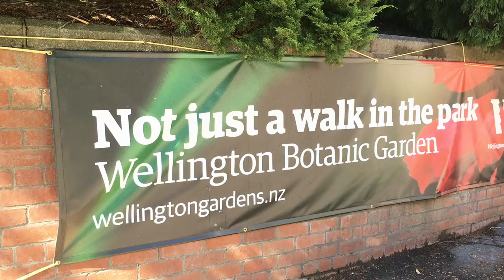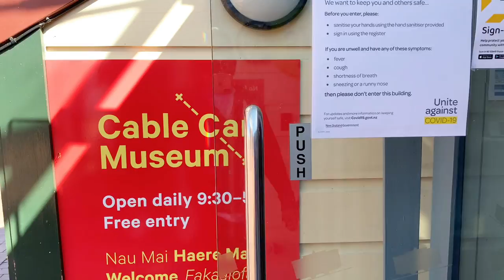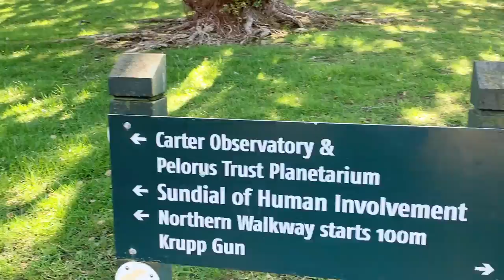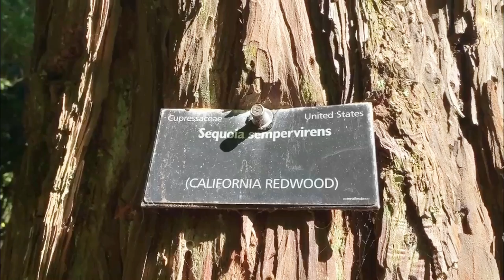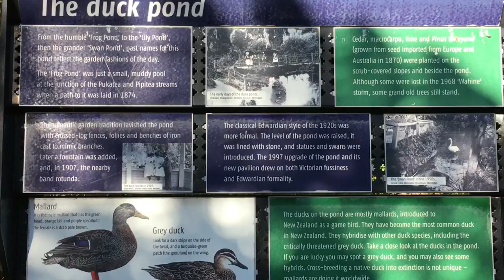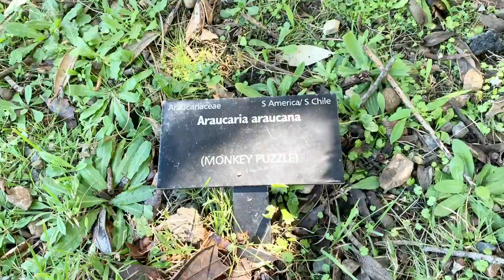Spring 2020 Botanic Garden Wellington New Zealand | Informative Video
In this video we went to one of the visited place here in Wellington.The Wellington Botanic Garden.

This Garden is a 25 hectares of spectacular views, protected native forest, and specialist gardens, this Botanic Garden is a Garden of National Significance.

This must-visit location includes the Children’s play area, Begonia House, the award-winning Lady Norwood Rose Garden which is bloom during December and the carter observatory & Pelorus Trust Planetarium. If you love walking the Botanical Garden also have heaps of walk track that you and your family and friends can explore.

Wellington Cable Car which opened in 1902 as a combined cable tramway and funicular, the Cable Car is one of the best-known works of promminent engineer James Fulton (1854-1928). Although it has been extensively modernised, it still uses the original tunnels and formation. Residents and students of the nearby University use this Cable Car daily going to office and school. This is one of the popular tourist attraction wherein you can also see the stunning view from the lookout the Wellington City.

Cactus and Succulent Garden that was made possible by a gift to the city from the William H. Denton Trust 1972-73. Heaps of flowers and trees are also planted in different area of Wellington Botanic Garden.

Sundial of Human Involvement  there are many different types of sundial, the most often seen being the horizontal type used to beautiful gardens.

How Sundail works?
Stand on the date of the year with your back to the sun and your hands together pointed above your head, ypur shadow will tell the local stadard time.

Walk with God

“For from him and through him and for him are all things.
To him be the glory forever! Amen.”

Information: google search

Credits:
dailyverses.net